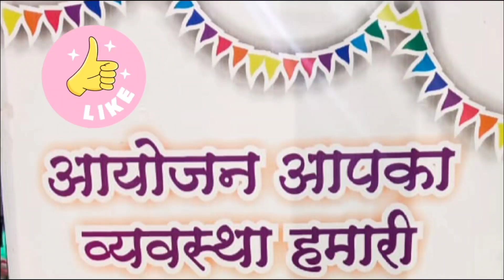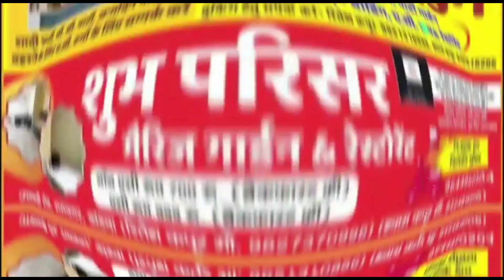एबीवीपी ने उच्च शिक्षा मंत्री को सौंपा ज्ञापन, क्या था मामला देखें पूरी रिपोर्ट